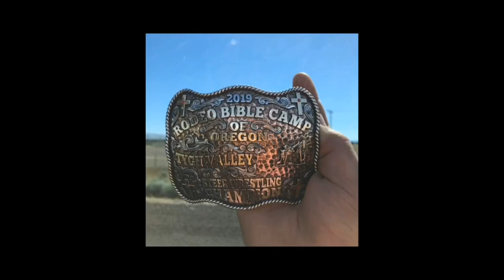Vlog 1, Football Camp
Sry for the vertical filming I didn’t pay attention to that.